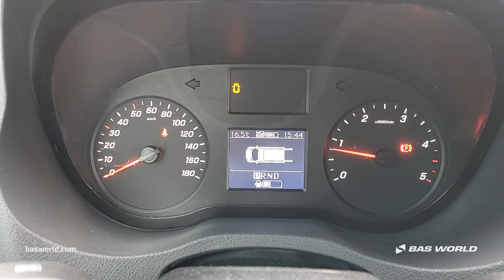Mercedes Sprinter 317 CDI - 2023 - BAS World